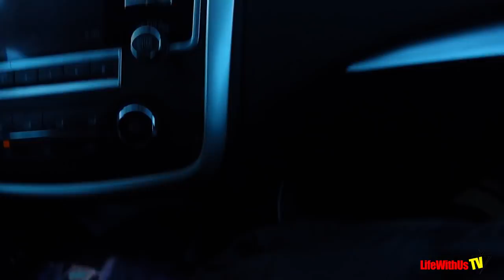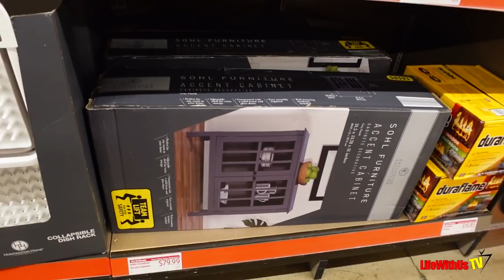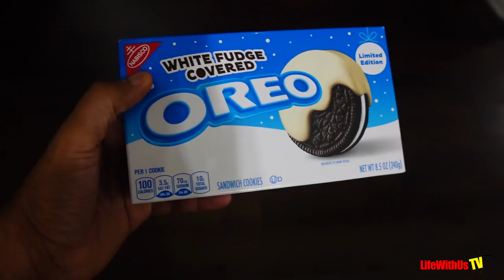Vlogmas Day 14 - An Old Man Was Watching Me!